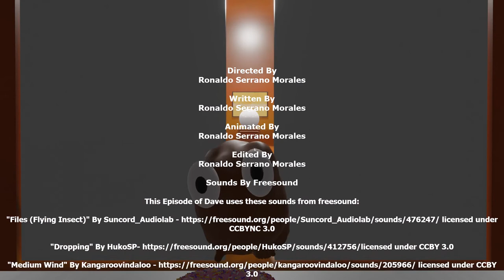Dave S1 E1 Nightime Donut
Dave who works for a museum finds a little creature outside. He lets them in the museum, but this causes CHAOS!